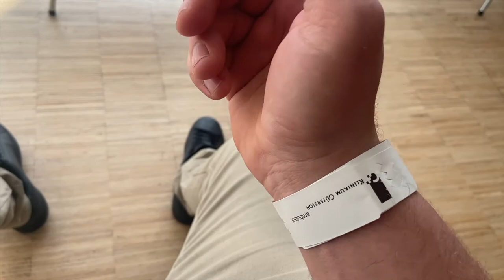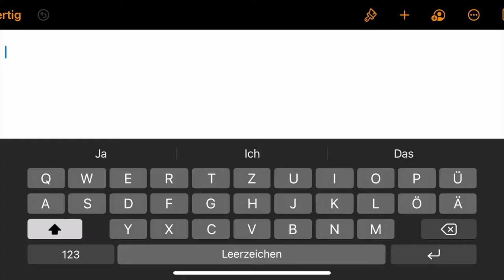Vlog Ähnlich 006 I Heute hatte ich meine Stimmband Op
Mahlzeit Leute
In diesem Vlog seht ihr wie ich an dem linken Stimmband operiert werde.  Alles hat gut geklappt. Der Vlog ist ein kleines Update.
Viel Spaß mit dem Vlog und
Ciao

Meist verwendete Produkte:

Canon EOS M50
Osmo Action
Akku´s Einhell
Akku Makita